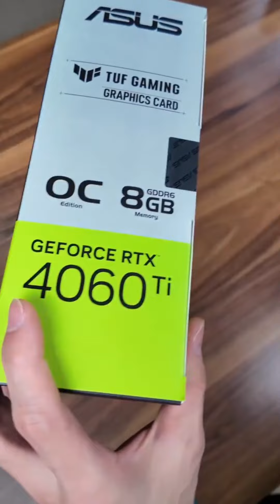Intel i7 14700K RTX 4060Ti , Asus TUF Gaming PC Build, Gaming PC Build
1. intel i7 14th gen 14700k
2. RTX 4060Ti
3. DDR5 Ram
4. SSD NVME
5. Power Supply
6. Chassis
7. ASUS TUF Gaming B760M-PLUS WiFi (LGA 1700) Motherboard

▶ Best Laptops

▶ Best Smartphones

▶ Best Smart Tv's and More

▶ Best Deal Today All Categoreis

▶Best 5G Smartphones